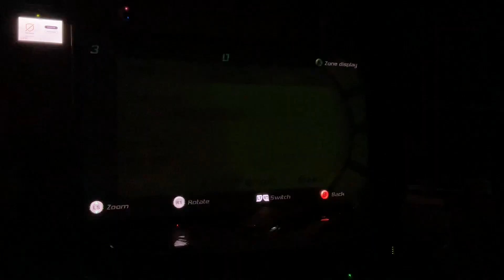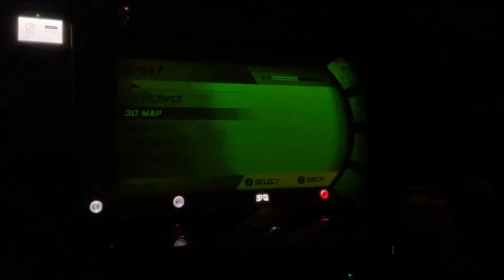Splinters cell classic Xbox #1 view